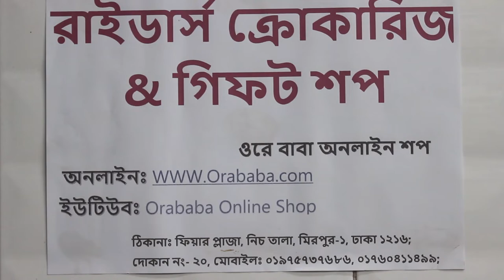হোলসেল প্রাইসে ক্রোকারিজ পন্য কিনুন । Crockeries Goods Price in Bangladesh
প্রচারেই প্রসার.

Shorol Manush